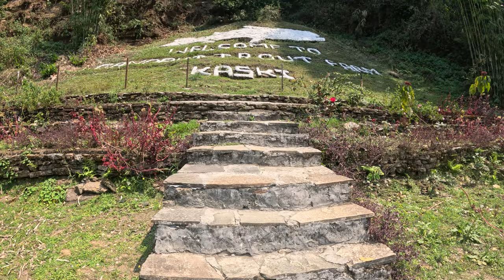Gandaki Rainbow Trout Fish Farm || Family Gathering Vlog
Gandaki Rainbow Trout Fish Farm is the best place to visit near pokhara . Gandaki Trout Farm offers a delightful experience for both food enthusiasts and nature lovers. You'll be surrounded by fish as soon as you get there. The food is outstanding, with fresh fish grilled right on your plate.